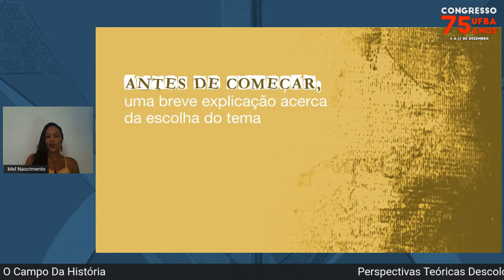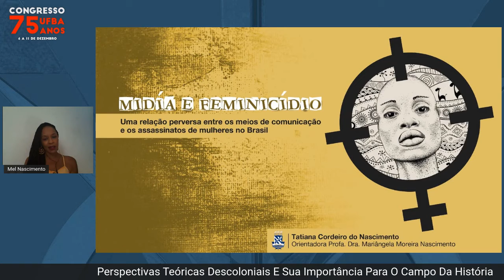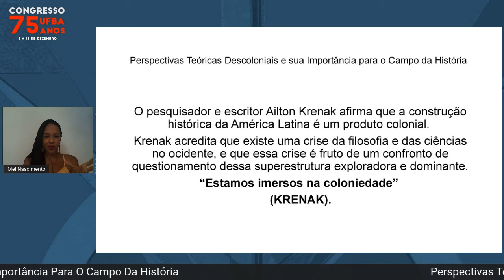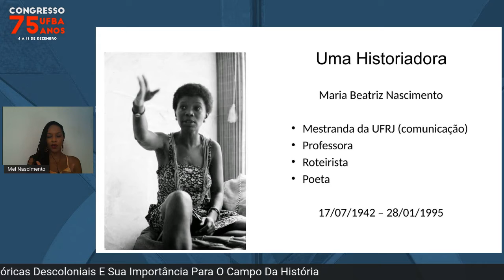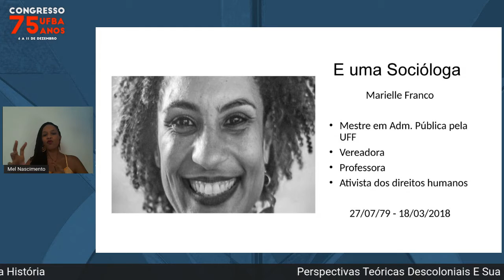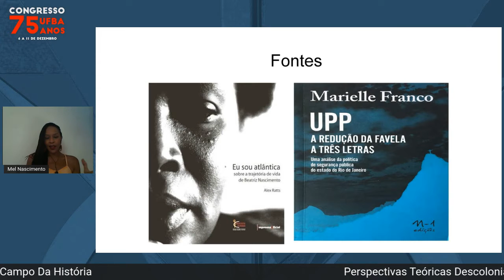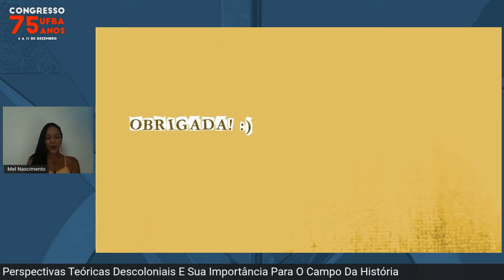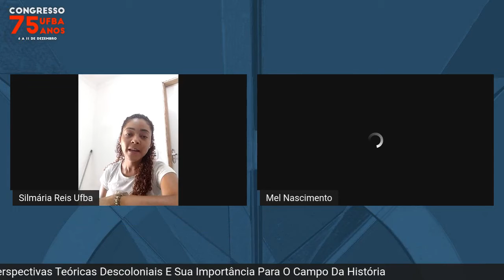Perspectivas Teóricas Descoloniais E Sua Importância Para O Campo Da História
Palestrantes:
Silmária Reis Dos Santos, Tatiana Cordeiro Do Nascimento

Descrição:
Pensando na emergência de uma historiografia descolonial e suas vertentes teóricas que
tendem cada vez mais adentrar as pesquisas em História, propomos um debate em torno
de trabalhos que vem abarcando postulados teóricos em torno dessa temática.
Ao longo dos anos, as várias correntes e perspectivas de conhecimento dos vários(as)
autores(as)/e intelectuais, muitas vezes, causam confusão em torno das diferentes
perspectivas de abordagem desse emaranhado historiográfico que é o pensamento
descolonial. Para adentrar nessa discussão, buscamos explanar uma certa genealogia do
debate a partir de olhares historiográficos dos pós-coloniais (Frantz Fanon, 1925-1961),
(Edward Said, 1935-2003), (Aimé Césaire, 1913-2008). Os Estudos Subalternos da
Índia (Subaltern Studies), do grupo Modernidade/Colonialidade/Decolonialidade,
(1992) dos(as) pesquisadores(as) e intelectuais brasileiros como (Beatriz Nascimento, ),
bem como a repercussão desse debate em pesquisadores como Ademario Ribeiro
Payayá.
Deste modo, o termo “descolonial” também pode ser lido como um conceito
“guarda-chuva” para abarcar a diversidade de pensamentos críticos de diferentes
pensadores(as)/intelectuais ao longo da história, sobretudo no que diz respeito à crítica
às heranças e ditames do pensamento moderno para povos, nações e territórios que têm
na sua historicidade as marcas das agruras do “processo civilizatório” ocidental.
Contudo, é importante ressaltar que não se pode enquadrar uma discussão
historiográfica vigente numa mesma ala de “decolonialidade”, como se vê
corriqueiramente em muitas produções acadêmicas atualmente. É importante ressaltar a
historicidade dessas linhas de pensamento, bem como a singularidade crítica de muitos
desses autores (as), tal como em Beatriz Nascimento.
São propostas teórico-políticas que foram formadas nos campos da História, da
Filosofia e das Ciências Sociais, entre outros, logo, há uma interdisciplinaridade e
transversalidade no termo “descolonial” que precisa ser ressaltada no campo da
historiografia.
Nesse sentido, propomos uma discussão historiográfica que abarque aproximações e
divergências entre esses(as) autores(as), visando uma melhor compreensão de seus
principais conceitos e contextos históricos, bem como a influência que essas várias
vertentes de pensamento têm tido nas produções acadêmicas de história na atualidade.